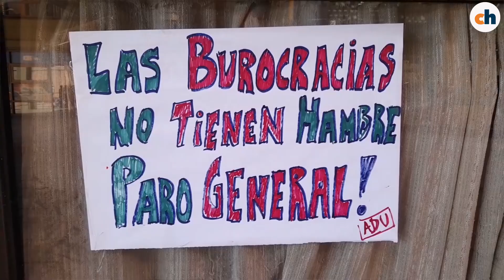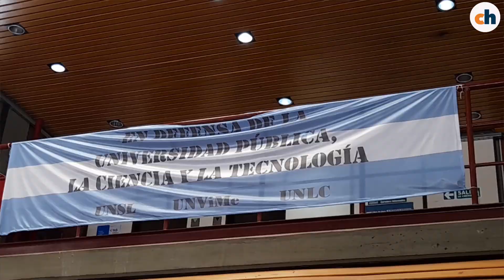Docentes y alumnos autoconvocados tomaron el rectorado de la UNSL en la capital